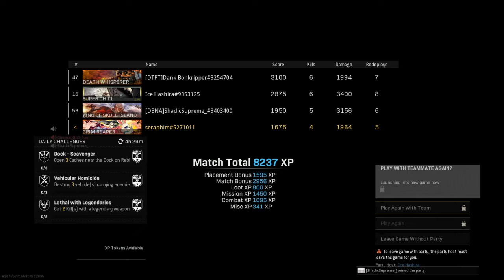Post gamechat hot mics